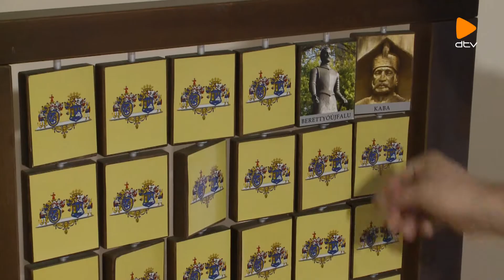Megyei tükör (2022.09.16.)